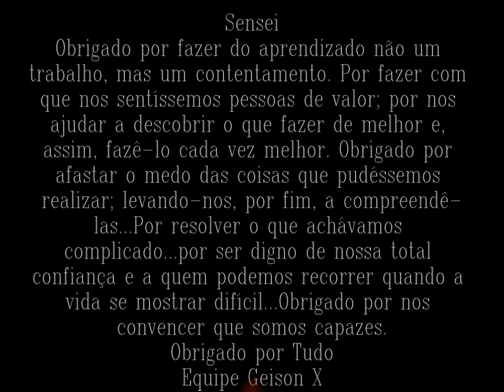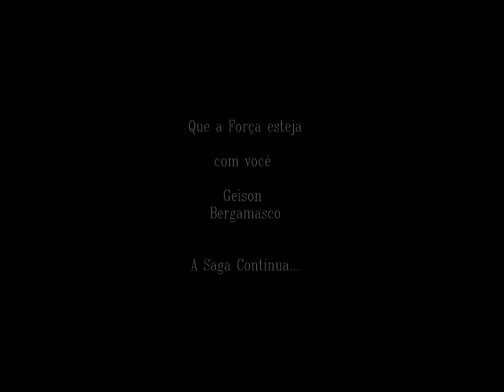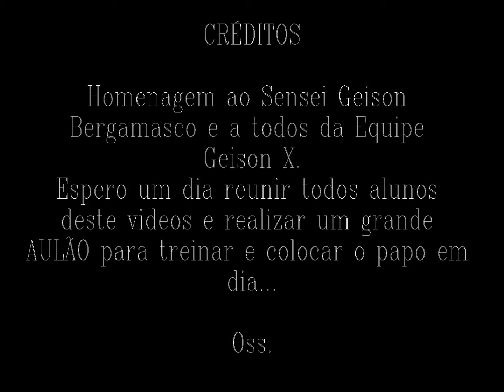The trajectory of a Sensei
Homenagem ao Sensei Geison